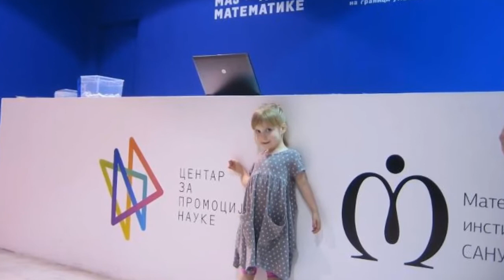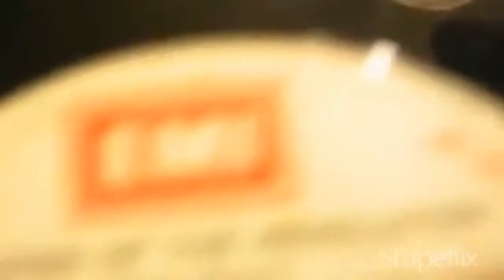Petra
5ra 2012.
Radmila Karaklajic - Andjelina, Zumba, Zumba
T-Rex - Children of The Revolution
Korni Grupa - Trla baba lan
Dragan Lakovic - Ivin Voz

2012.